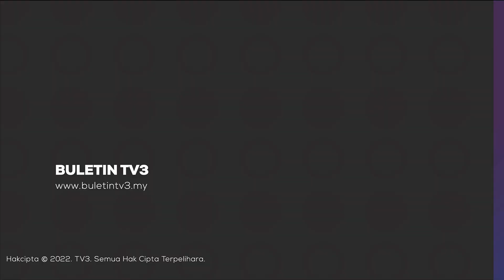PBAKL | Pesta Buku Terbesar Kembali Bagi Edisi Ke-40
Acara Tahunan Pesta Buku Antarabangsa Kuala Lumpur (PBAKL) kembali lagi dan memasuki edisi ke-40 kali ini.

Ikuti laporannya bersama Amirulhakim Lokman.